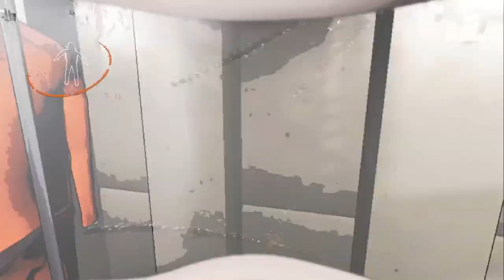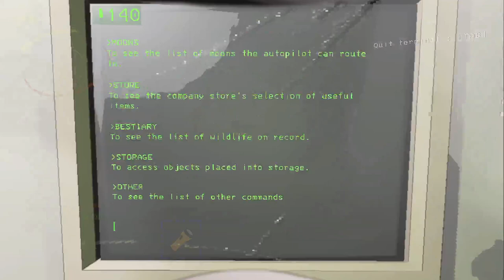Brutal Company? More Like EASY Company! | Lethal Company